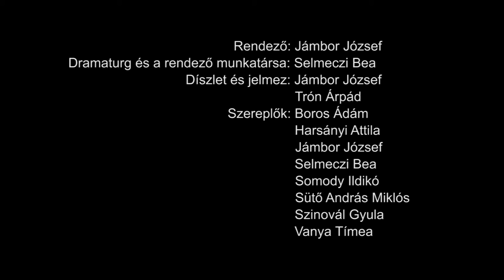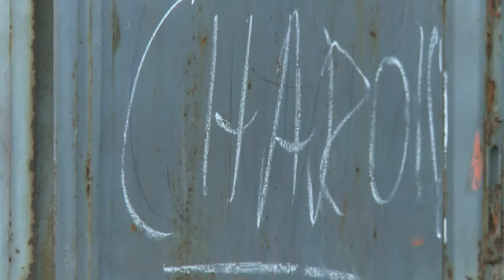Isteni Színjáték (La Divina Commedia) színmű (1.rész)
A ZSÁMBÉKI SZÍNHÁZI ÉS MŰVÉSZETI BÁZIS előadása

avagy játék három körben: Pokol - Purgatórium - Paradicsom

Író: Dante Alighieri
Rendező: Jámbor József

Színész:
Harsányi Attila
Jámbor József
Szinovál Gyula
Sütő András Miklós
Boros Ádám
Vanya Tímea
Somody Ildikó
Selmeczi Bea

Díszlet: Jámbor József, Trón Árpád
Jelmez: Jámbor József, Trón Árpád
Dramaturg: Selmeczi Bea
Rendezőasszisztens: Selmeczi Bea